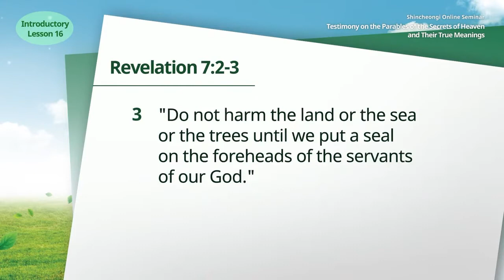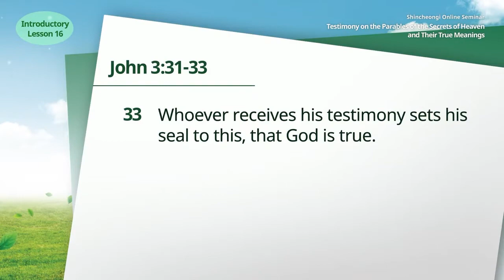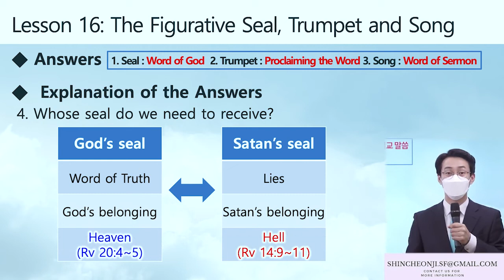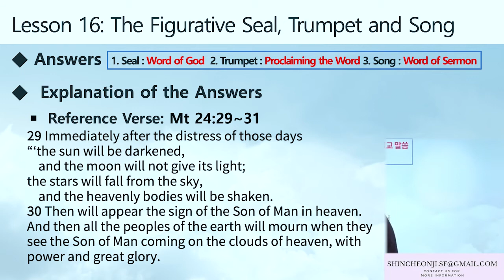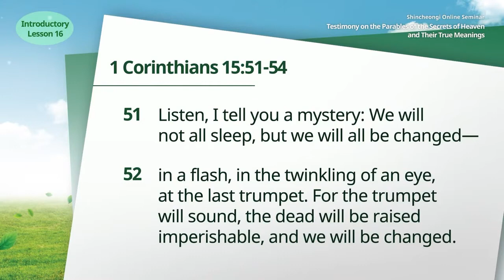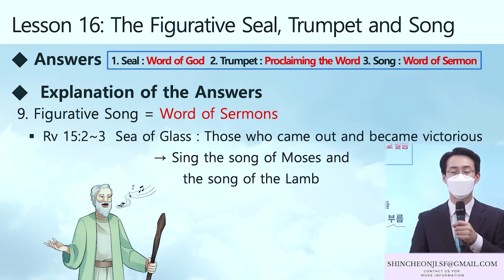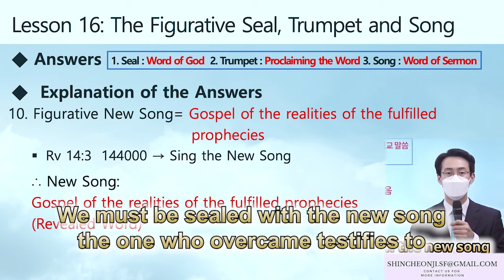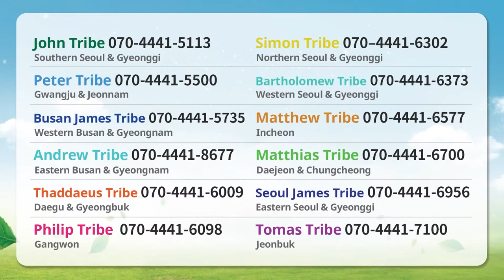[Lesson 16] The Figurative Seal (Mark), Trumpet, and Song